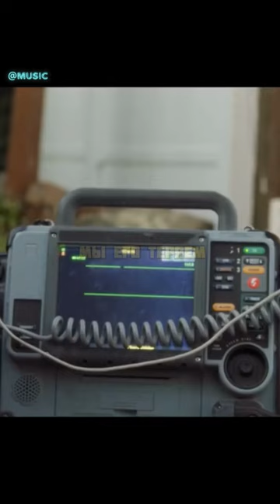Все органы жениха расположены зеркально😨l#рекомендации